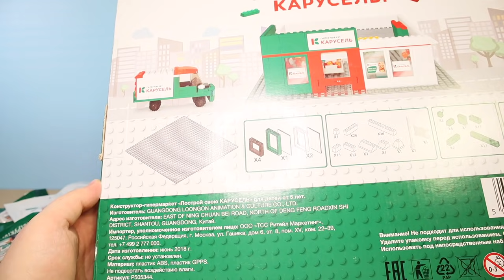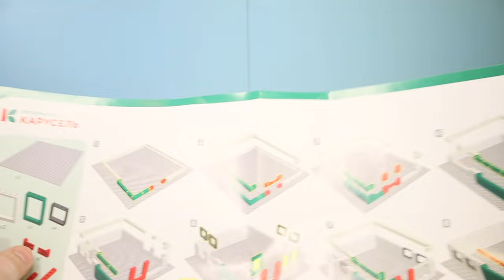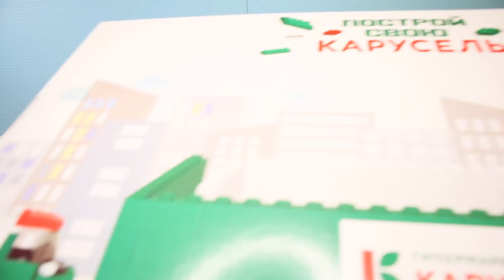Открыл Свой Магазин на столе Конструктор Гипермаркет Карусель